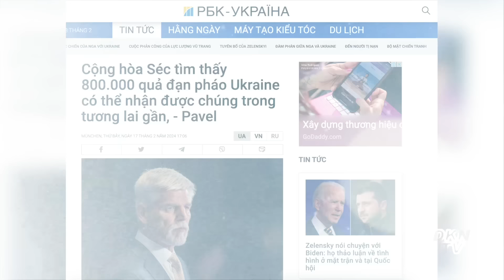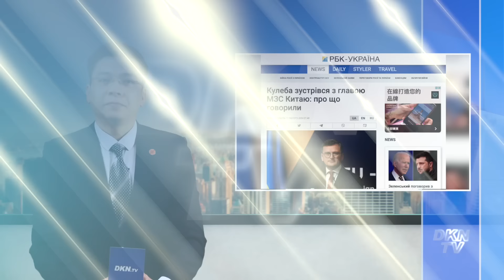Ukraina sắp nhận được 800 nghìn quả đạn pháo?; Tổng thống Israel nói về một chiến thắng trước Hamas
Toàn cảnh quốc tế 18/2:
0:00 Điểm tin chính
1:02 Tổng thống Israel nói về một chiến thắng trước Hamas
2:17 Ngoại trưởng Ukraina gặp người đồng cấp Trung Quốc
3:03 Ông Zelensky nêu một trong những mục tiêu của Ukraina năm 2024
3:46 Séc tìm được nguồn cấp 800 nghìn quả đạn pháo cho Ukraina
4:59 Navalny qua đời để lại sự tuyệt vọng và thờ ơ ở Matxcova
7:10 Lệnh nhập ngũ của Myanmar buộc nhiều thanh niên chạy trốn
8:41 Mỹ điều trần về đàn áp xuyên quốc gia, Trung Quốc đứng đầu
11:27 Khán giả quốc tế nói gì khi xem nghệ thuật Thần Vận?